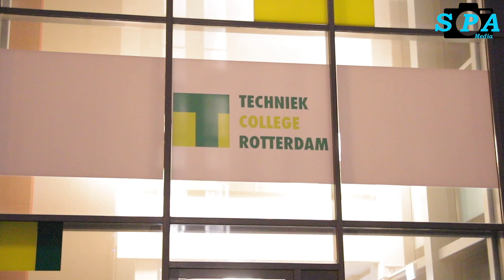Schade na explosie en vandalisme bij Techniek College Rotterdam RDM-kade in Rotterdam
Rotterdam - In de nacht van donderdag op vrijdag 14 juni is er een explosie geweest bij een College voor techniek aan de RDM-kade in Rotterdam.

Bij Techniek College Rotterdam zijn op de ramen hakenkruizen en scheldwoorden zoals 'kanker nazi' en 'hoer' geverfd. Aan de voorkant van de school werd een vuurwerkbom tot ontploffing gebracht.

Rond 03:50 uur werden de hulpdiensten gealarmeerd nadat er een harde knal werd gehoord. Ook de brandweer kwam met spoed ter plaatse nadat het brandalarm werd ingeschakeld vanwege de rook die vrijkwam en de school binnenkwam. Of de dader(s) het pand zijn binnen geweest, was niet bekend.

De politie heeft verder onderzoek gedaan naar de dader(s). Medewerkers van Forensische Opsporing (FO) kwamen ter plaatse om sporenonderzoek te verrichten.